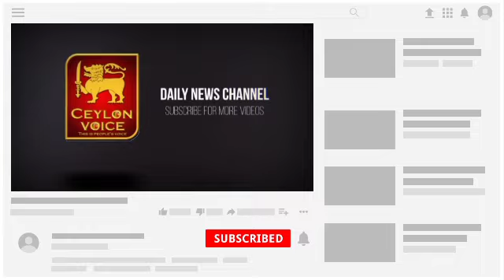இன்றைய 28.12.2020 இலங்கையின் காலைநேர பிரதான செய்திகள்! Swtzerland foregn|Viyalendiran accusation